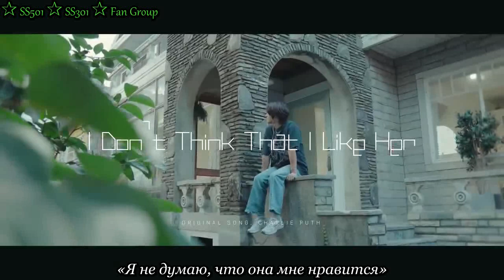KIM HYUN JOONG I Don't Think That I Like Her Original song/ Не думаю, что она мне нравится (rus sub)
песня в оригинальном исполнении принадлежит Чарли Путу

Чарли Пут (родился 2 декабря 1991 года, Рамсон, Нью-Джерси, США), — американский певец, автор песен и музыкальный продюсер. Его первоначальная известность произошла благодаря вирусному успеху клипов на его песни, загруженных на YouTube.